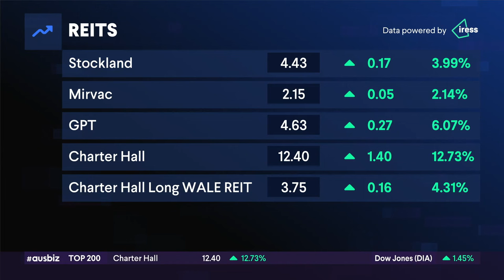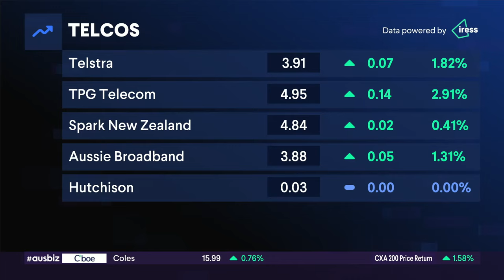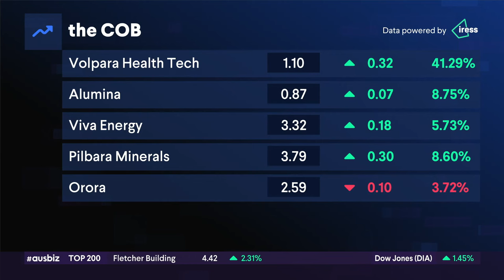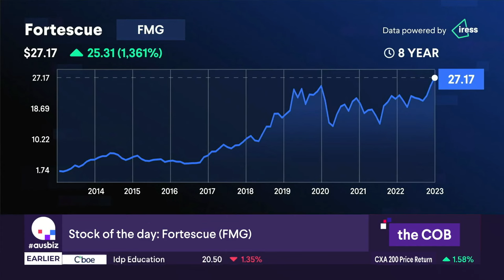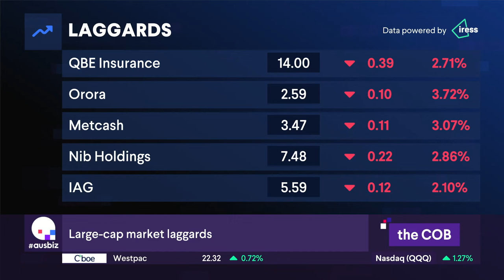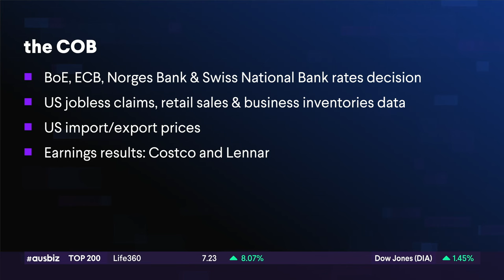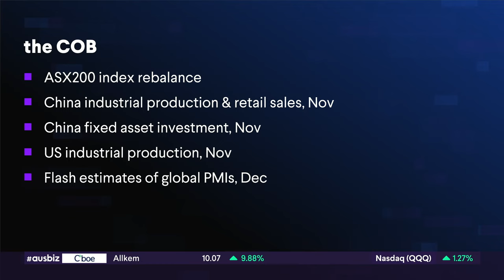the COB - 14.12.23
A stellar session for the S&P/ASX200; it closed at a four-month high at 7,378 up 1.65%, extending its winning streak to five days. Santa is coming.

Investor appetite was super-charged by the US Federal Reserve's dovish stance to keep rates on hold, signalling an end to a historic monetary policy tightening cycle.

Locally, jobs data outpaced expectations for a second time in November as businesses hired more full-time employees.

Sectors weren't so specific with all 11 sectors moving higher. Interest-rate-sensitive real-estate stocks were the best performers, gaining 3.9%. Charter Hall (CHC) was the best performer on the 200 gaining 11.7%.

M&A continued with Volpara Health (VHT) shares up a massive 42% after agreeing to a takeover deal; in the small-end tech sector, the takeover tussle for Whispir (WSP) continued with Pendula bidding $0.57 per share for the company.

In other corporate news, Alumina (AWC) shares jumped on a WA mining approval, and Elders (ELD) was hit by a first-strike against its remuneration report at its AGM.

The Aussie dollar hit a four-and-a-half-month high of US65.25, with bond yields continuing to come under pressure.